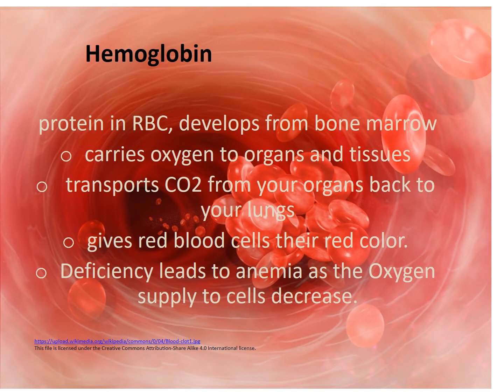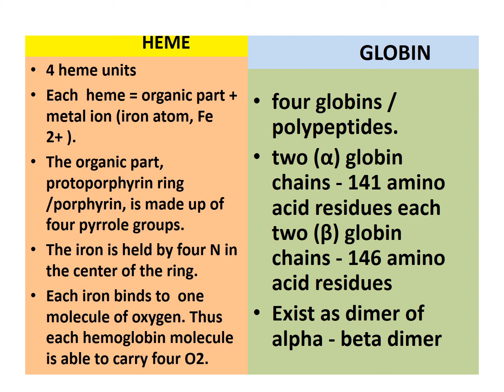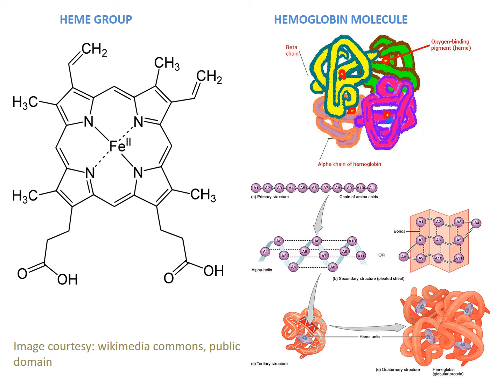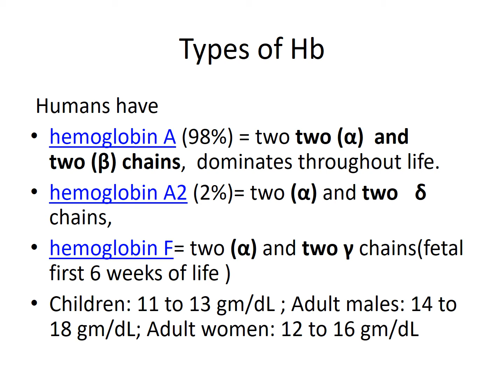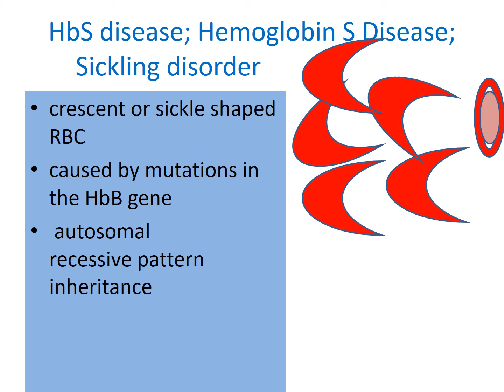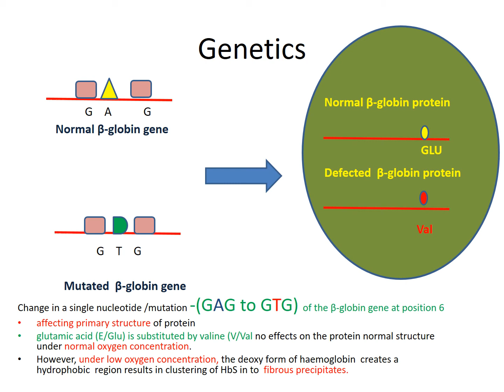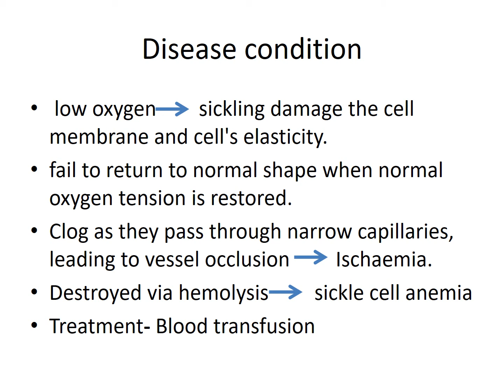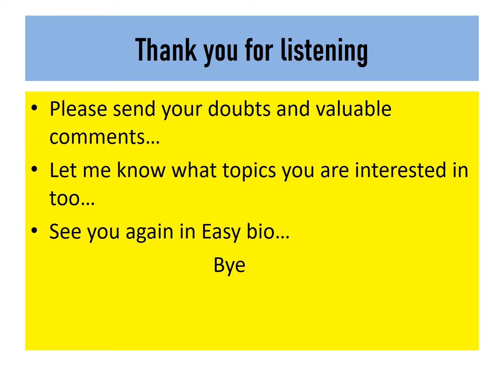Hemoglobin and Sickle cell anemia. Malayalam biology video.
Hemoglobin structure, Function, Sickle cell anemia reason, Genetics.
Biology educational videoNEET, NET, PSC, SSLC, PLUS TWO, DEGREE zoology, biochemistry,B.Sc., M.sc.